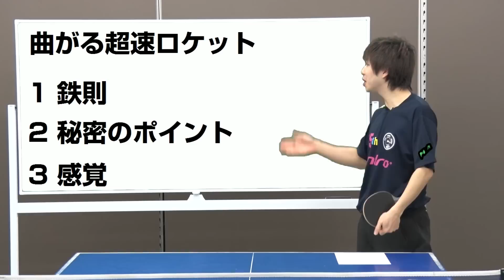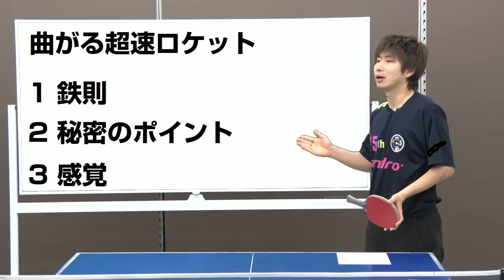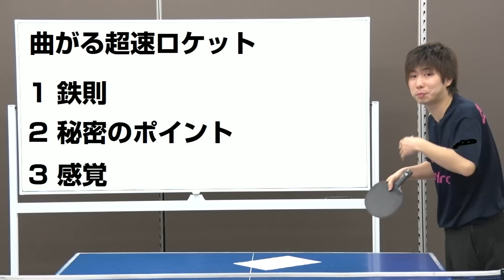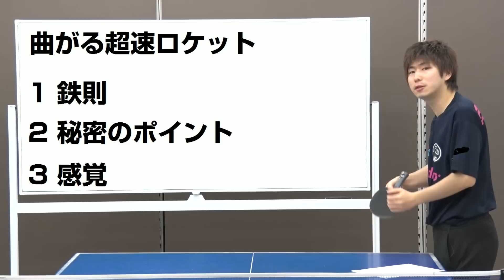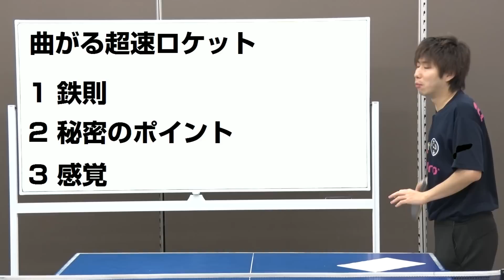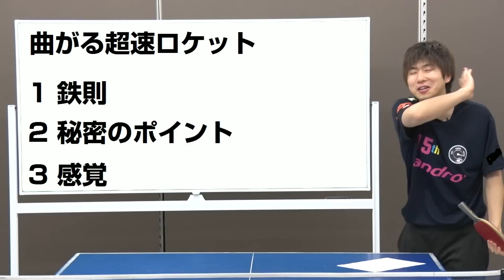曲がる超速ロケットサーブの出し方｜フォアサーブ【卓球知恵袋】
今回はロングサービスを紹介します！
研究の成果をみなさんにシェアしたいと思います。